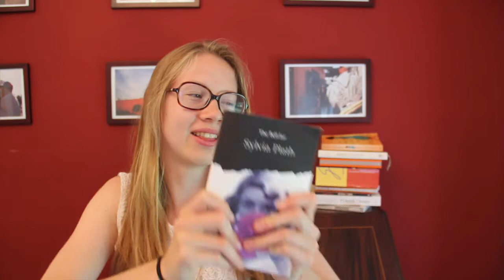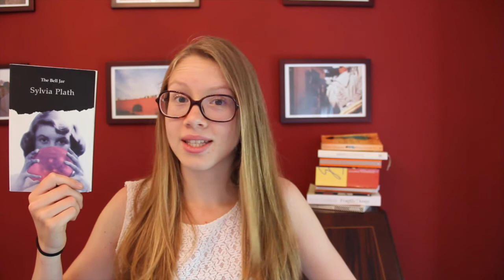Book Review | The Bell Jar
In which I review the amazing The Bell Jar by Sylvia Plath.